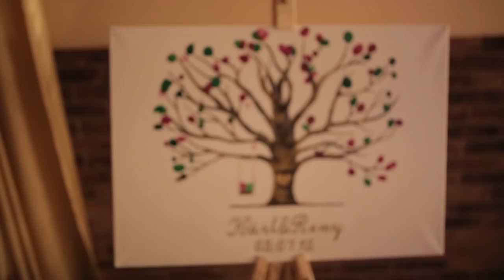Kärt & Remy pulmavideo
kaamera/montaaž - Rain Aunapu